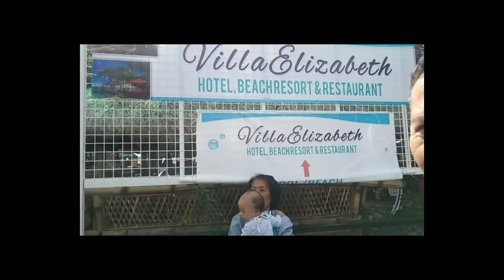Why I Choose YouTube?| Introducing myself!